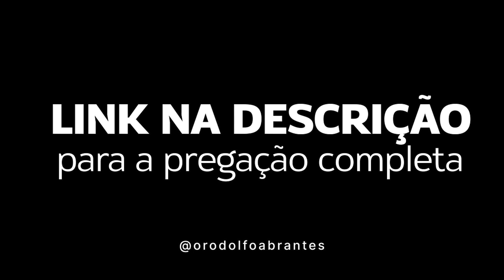Rodolfo Abrantes - A Volta Do Senhor (Parte 2)